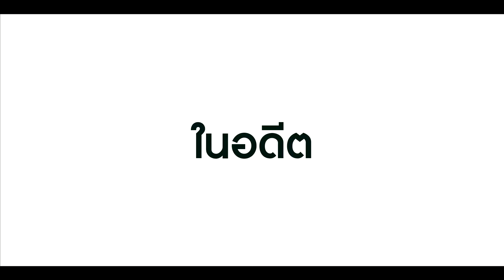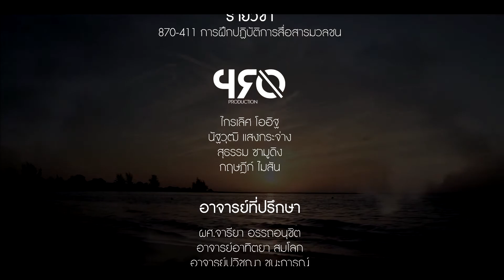รายการอวนบ้านเล ตอน อวนบ้านเล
รายการอวนบ้านเล (Evolution Of The Trawl)
ตอนที่ 1 อวนบ้านเล
ผู้ผลิต : ไกรเลิศ โออิฐ